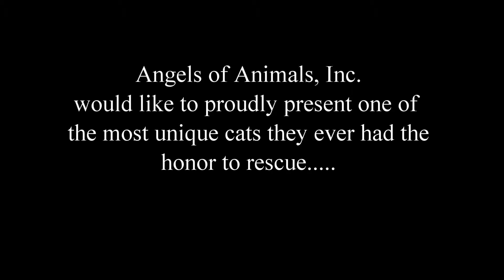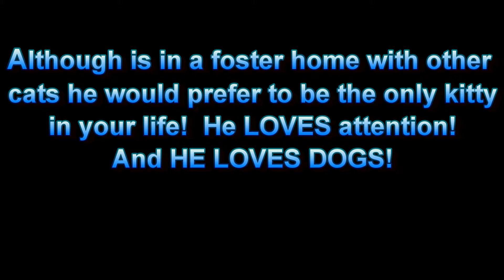Maurice the Siamese Mix Needs a Home!